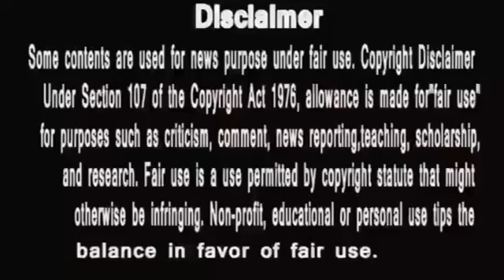Anupamaa || नही रोक पा रहा दीपू अपने आप को ,बहुत जल्द टूटेगा दिल,anupama today full episode#anupama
anupama
anupama serial